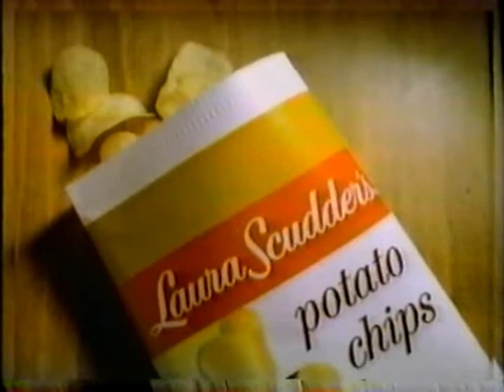1984 Laura Scudder's Potato Chips Commercial